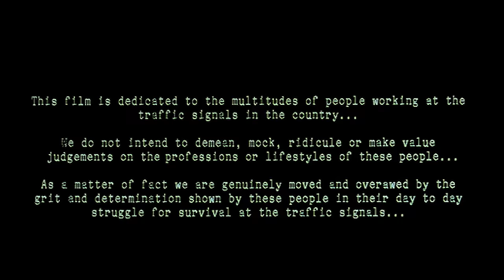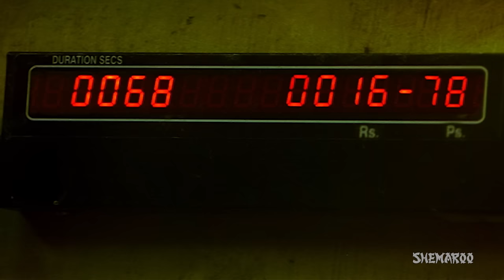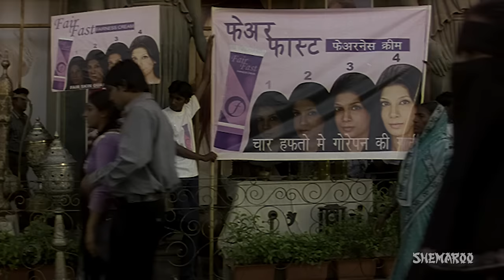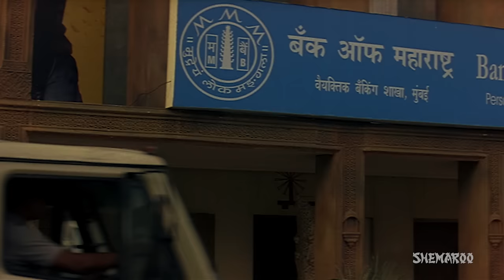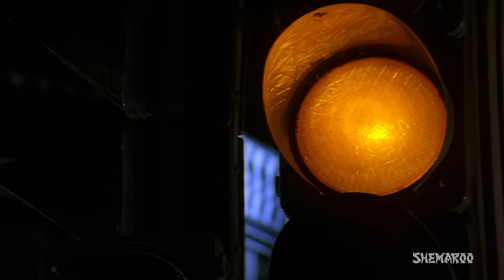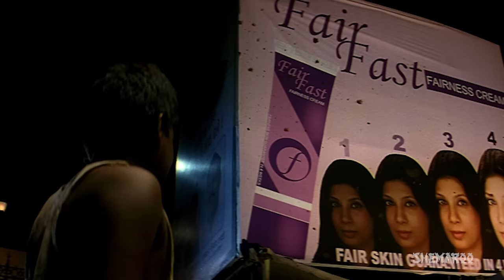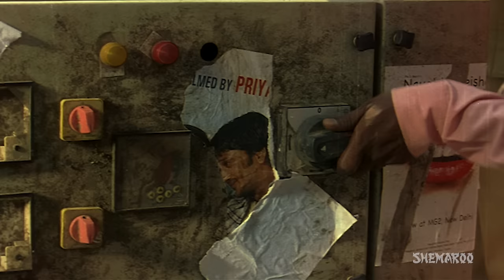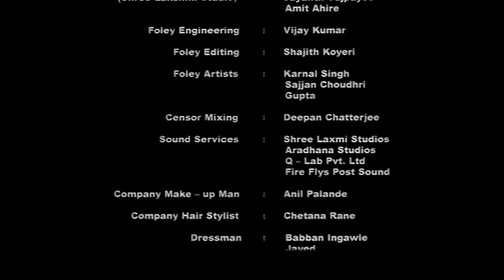Traffic Signal {HD} - Kunal Khemu - Neetu Chandra - Ranvir Shorey - Full Hindi Movie-(Eng Subtitles)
Traffic Signal is a Madhur Bhandarkar movie that reveals the truth behind the multimillion dollar begging Industry in India. Silsila is the "manager" of one traffic signal, that is he collects the "hafta" (protection tax) from each signal squatter plying his trade. He reports to Jaffer bhai the local goon. Jaffer bhai in turn, reports to Haji, the leader of the local mafia. And the hafta, from each traffic signal and territory Haji controls, seeps upward to the politicians. Watch what happens when Silsila and Jaffer bhai get caught up in a chain of events which threatens the very source of their livelihood the traffic signal.